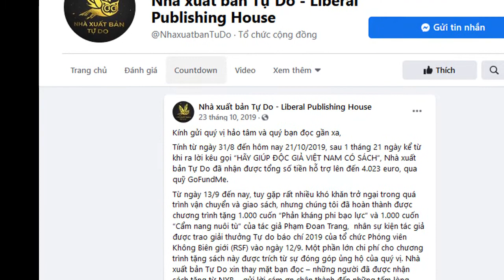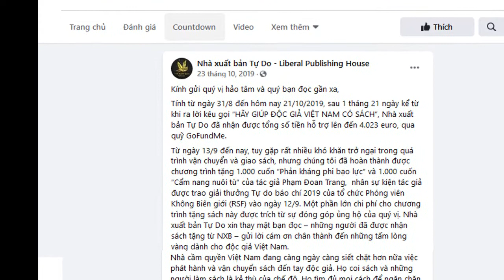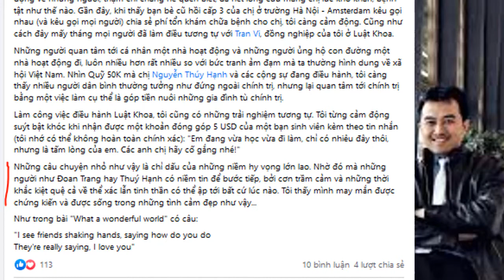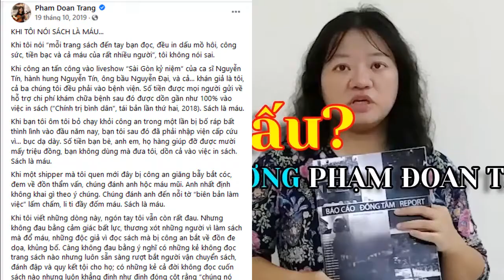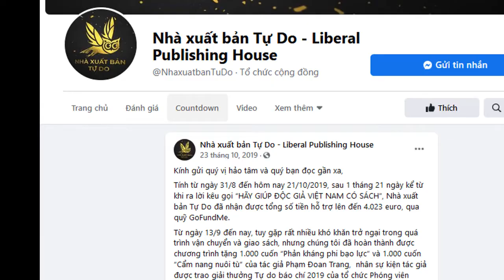Phạm Đoan Trang đấu tranh dân chủ có lợi lộc gì?